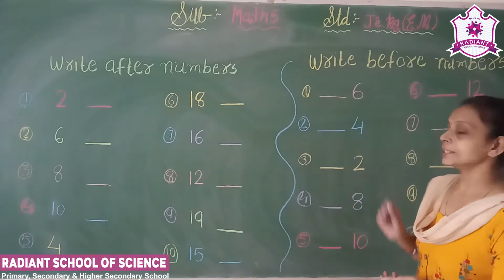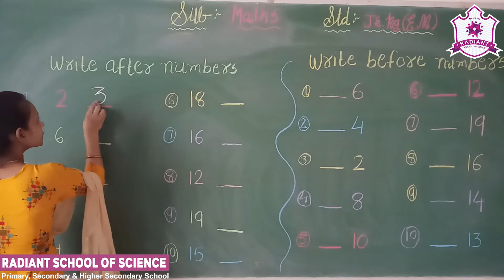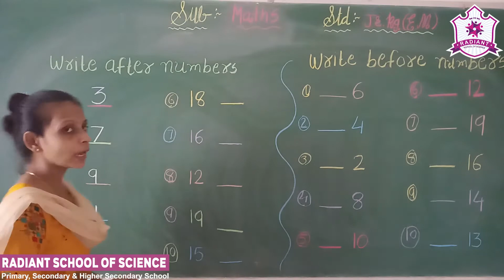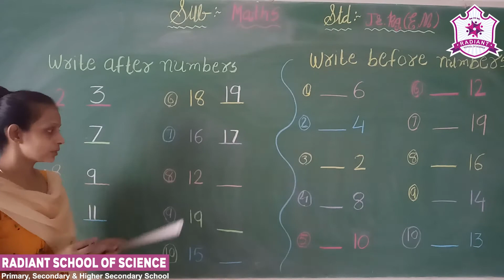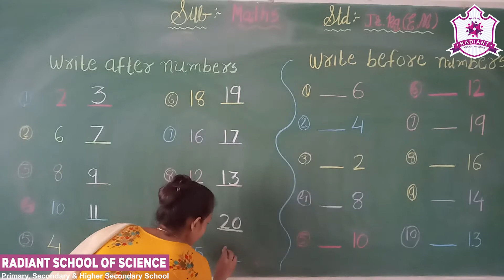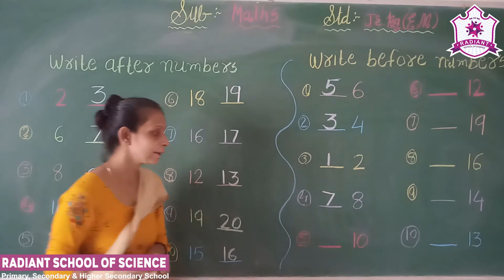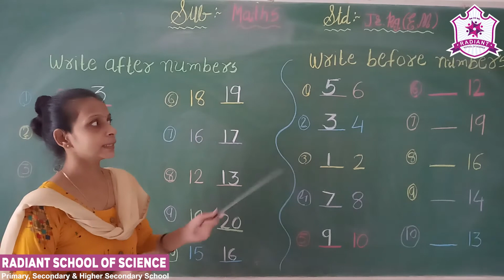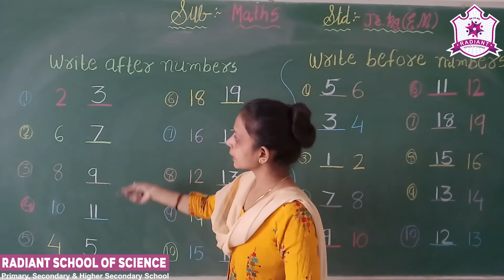Std - Jr. Kg. E.M. Sub - | Maths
Topic – | Write After Numbers / Before Numbers